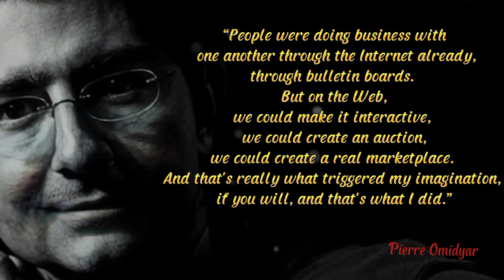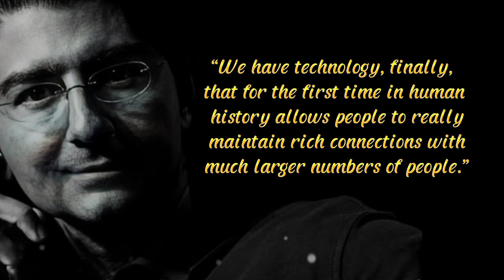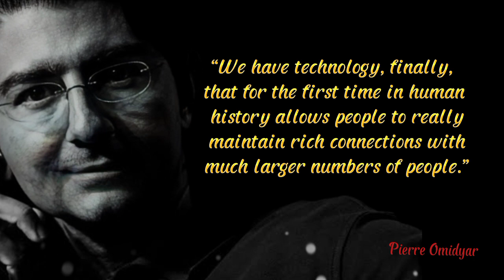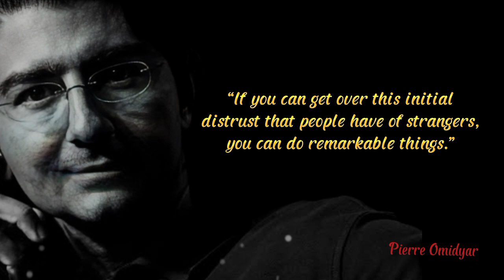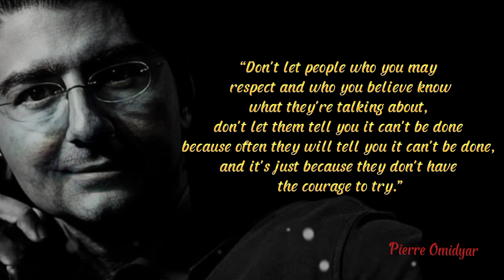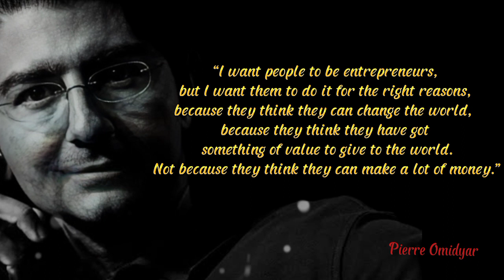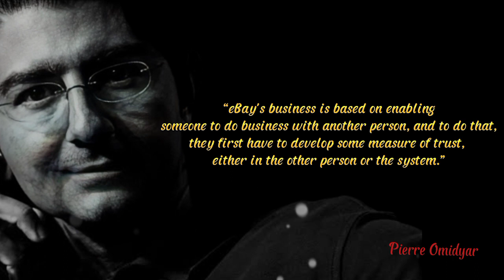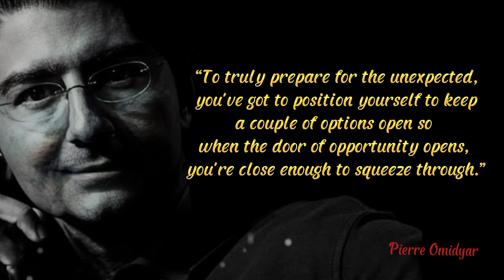Pierre Omidyar Quotes and Sayings, A technology entrepreneur, software engineer, and philanthropist.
Pierre Omidyar

Pierre Morad Omidyar (born Parviz Morad Omidyar, June 21, 1967) is a French-born Iranian-American billionaire. A technology entrepreneur, software engineer, and philanthropist,
he is the founder of eBay, where he served as chairman from 1998 to 2015.
Omidyar and his wife Pamela founded Omidyar Network in 2004. Forbes ranked Omidyar as the 24th-richest person in the world in 2021, with an estimated net worth of $21.8 billion.

Since 2010, Omidyar has been involved in online journalism as the head of investigative reporting and public affairs news service Honolulu Civil Beat.[5] In 2013, he announced that he would create and finance First Look Media, a journalism venture to include Glenn Greenwald, Laura Poitras, and Jeremy Scahill.